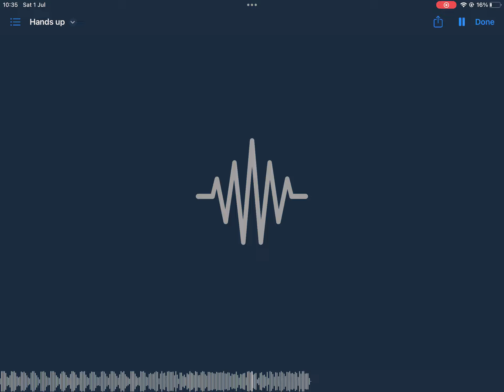Hands Up 🙌 | Black Lace | Cover [ 40 Second Tester ] [Garageband Cover]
This is A Tribute To all the times I went to mini disco… Also to one of my favourite songs￼
This cover was made by me in GarageBand. It is only 40 seconds because I don’t feel like doing the whole song. Besides it will take me a long time. However, if this video gets to 10 likes I will do it